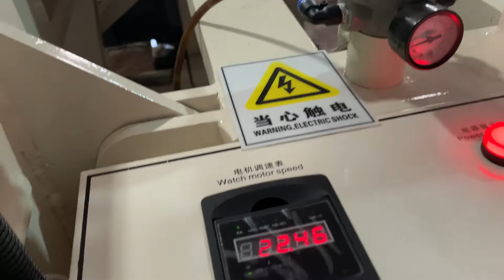Kuwait 1600mm Kraft paper roll slitting machine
XY AI 600 Kuwait 1600mm Kraft paper roll slitting machine